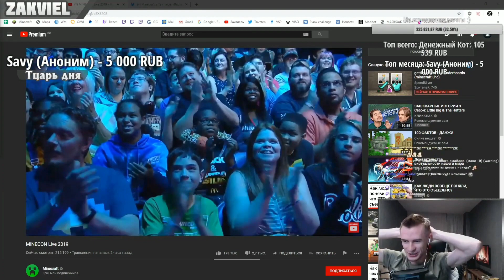РЕАКЦИЯ ЮТУБЕРОВ НА МАЙНКРАФТ 1.15 ДИМА СКРЫННИК, NERKIN, ПЯТЁРКА, ЗАКВИЕЛЬ И ShadowPriestok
Если тебе нравятся стримы Пятёрки, то тебе понравятся мои нарезки.